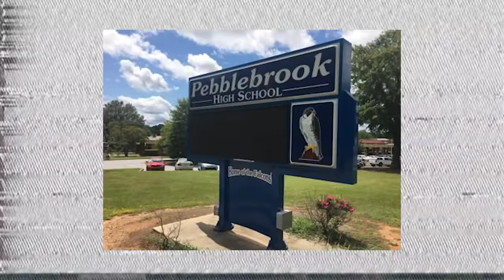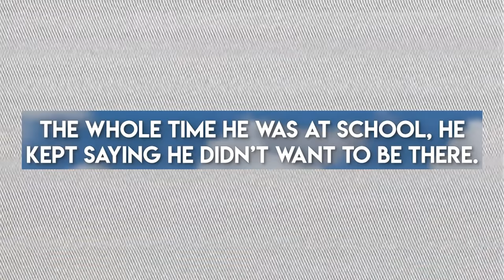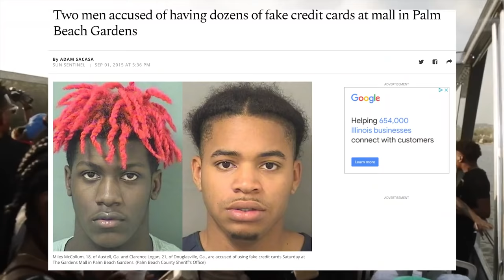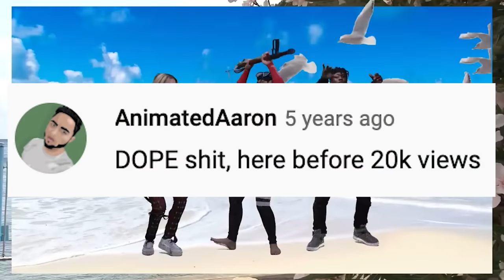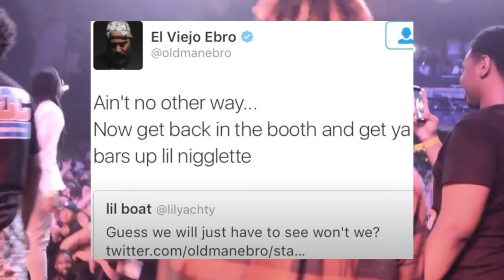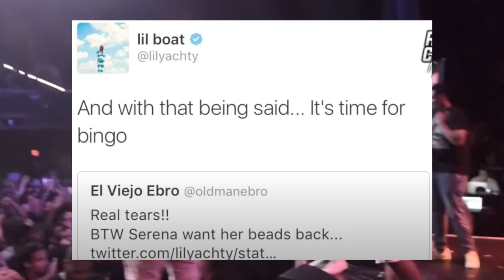The Rise of Lil Yachty (Documentary)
LIL BOAT!